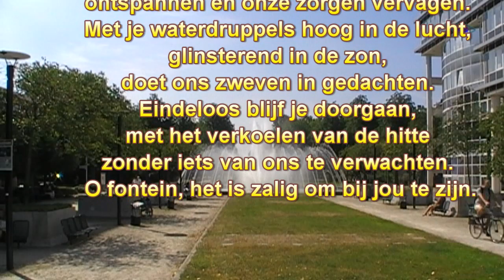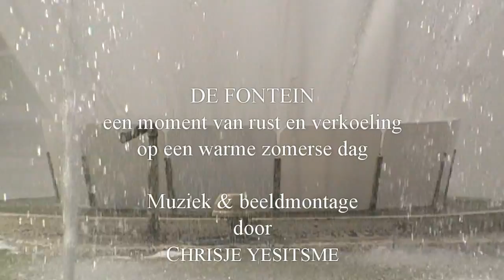De fontein, afkoeling in de zomer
Ik heb een fontein aan de Zuid in Gent (2010) gefilmd voor afkoeling in de zomer aan de pc :-) Ik heb er zelf een gedichtje bij geschreven en ingesproken.